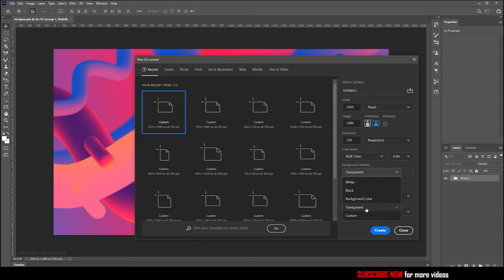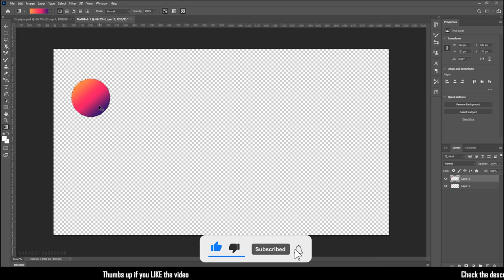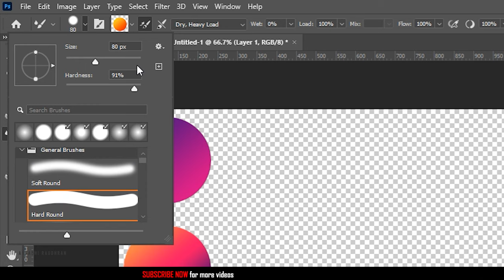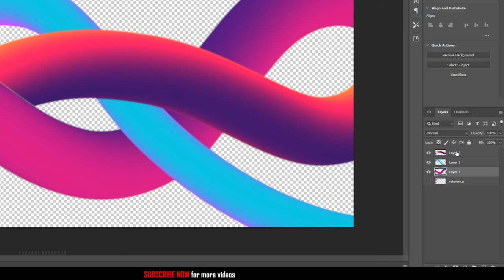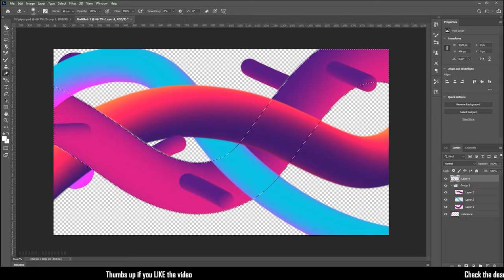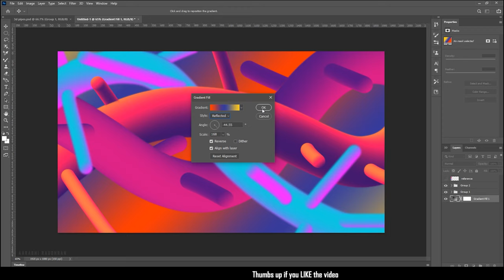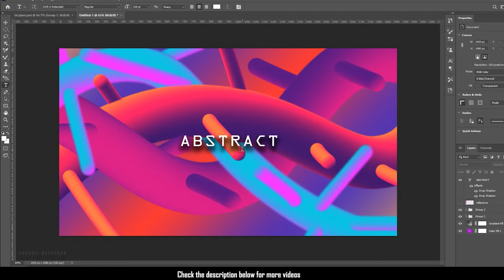3D PIPES | PHOTOSHOP TUTORIAL | ABSTRACT SHAPES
I am Raudhran. This is an adobe photoshop tutorial. In this video i share how i created this  3d abstract pipe shape. I have learnt this method of creating 3d shapes in photoshop from INDRA MAULANA. This method is all about gradients, mixer brush tool. Do watch the video completely and please don't skip the video in between. Thanks for supporting me.

thumbs up if you LIKE the content

lens
sony 24-240mm lens
sony 18-50mm lens
sony 55-210mm lens
macro lens filter
tripod - sonia pro 777 hydraulic head tripod

pc build

mother board - msi Z370-A PRO
CPU - intel i7 7700
GPU - zotac GTX 1050 Ti
power supply - corsair vs650